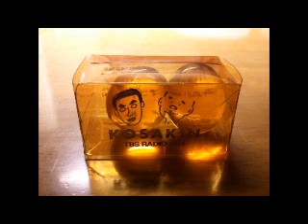コント劇場『ニッポンの大社長』